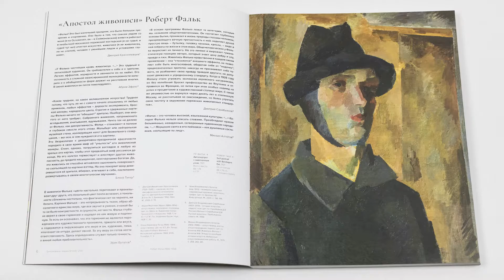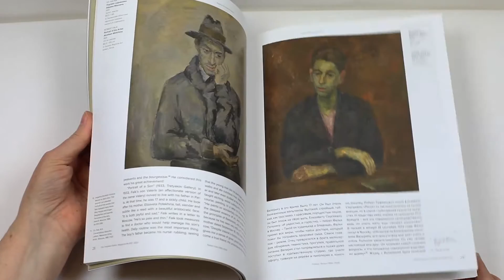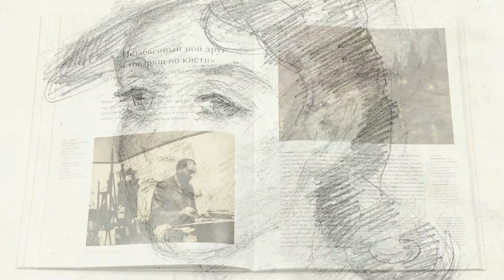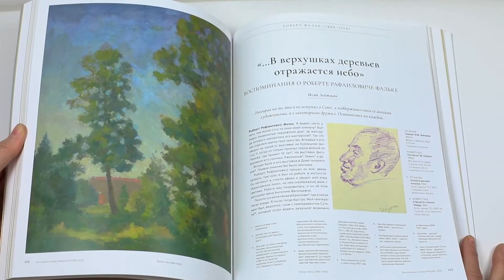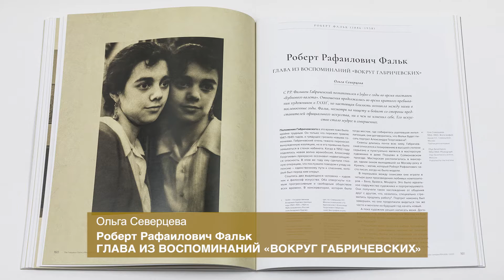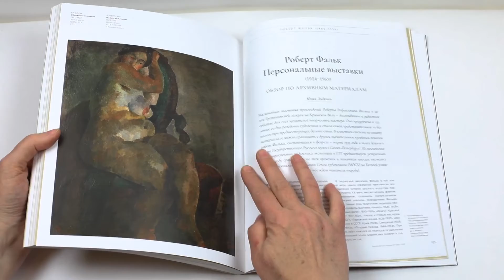69-й выпуск журнала "Третьяковская галерея"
Журнал "Третьяковская галерея" представляет видео презентацию 69-го выпуска - #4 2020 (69). Выпуск посвящен выдающемуся художнику, значительной фигуре в истории русского искусства ХХ века Роберту Рафаиловичу Фальку (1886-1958).